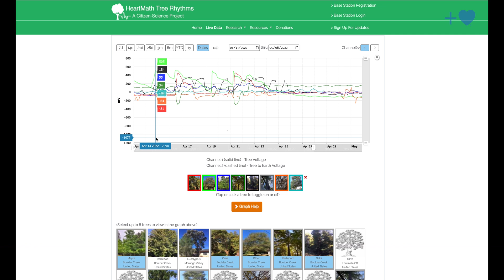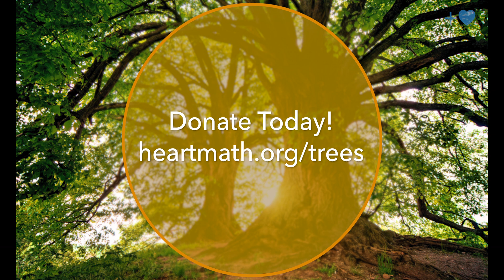Window Into the Energetic Lives of Trees: New Discoveries on the Connection Between People & Nature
In an exciting scientific venture, HeartMath Institute researchers are using new technology to peer into the energetic lives of trees and shed new light on the important role they play in life on Earth. We are eager to explore this connection on a deeper level, bringing scientific rigor to broadening the understanding that we truly are all connected in ways that really matter.

To support the HeartMath Tree Rhythms Research Project, please go

Want to learn more and connect with about HeartMath Institute? We welcome you to visit us online!